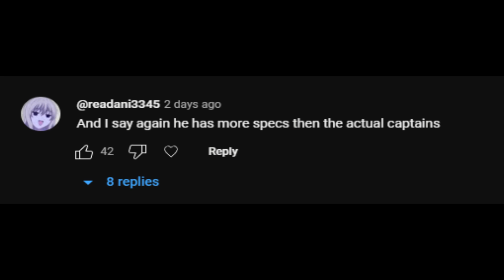Addressing The PEROXIDE Rumors.... ( Peroxide )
-CxK